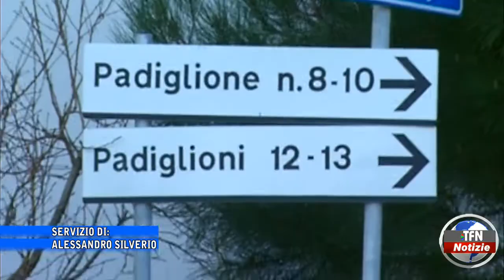Caltanissetta - “Chimica Amica” un convegno al Cefpas